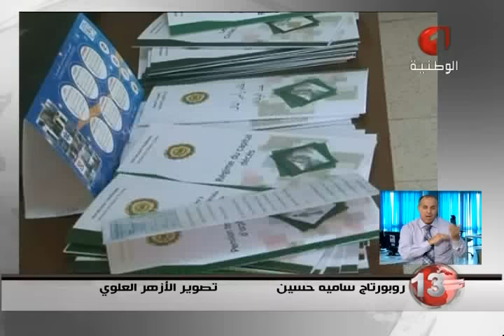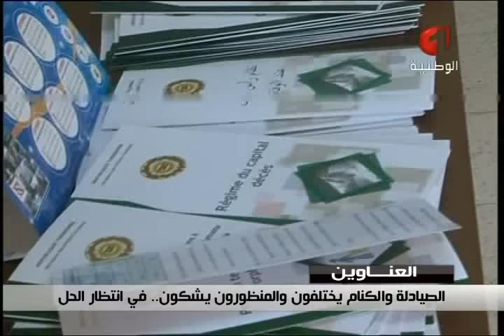نشرة الظهر للأخبار ليوم 10 / 10 / 2016